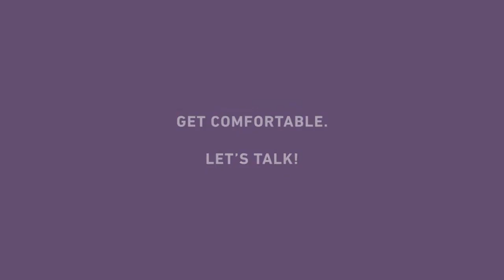YOUTUBE LIVE: Mother & Daughter, Live Talk Series, Episode 5, w/Dr. Imani and Paula Madison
Join mother-daughter duo Paula Madison and Dr. Imani J. Walker for a new episode of their weekly 'Mother & Daughter" web series as they take your questions, share some wisdom, and keep it real!

NOTE: In order to prevent copyright violations, some areas of the video have been muted due to music playing in the background. This should have an impact on your viewing experience.

❓ Do you have a question you'd like to ask? You want to send in a viewer letter, huh?